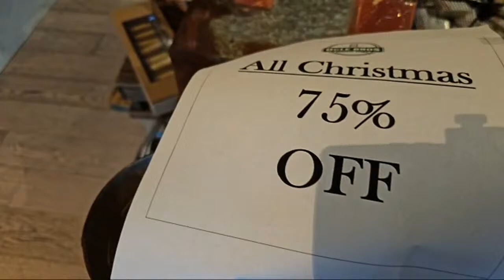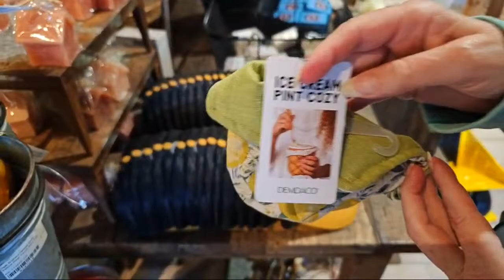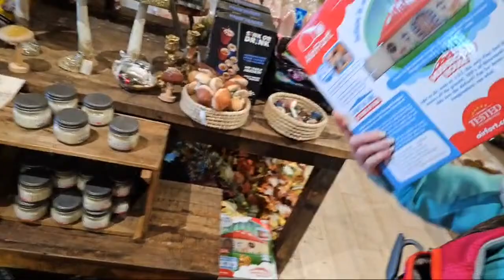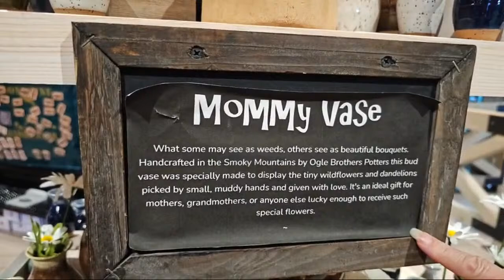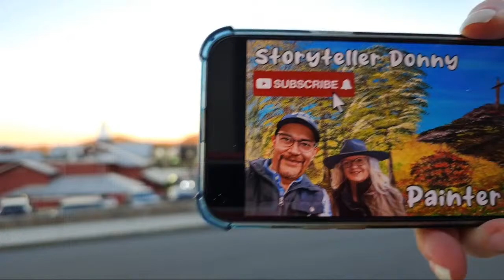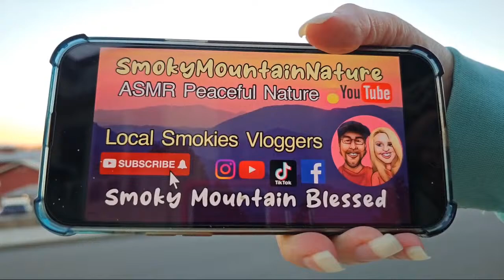Pigeon Forge Cruze Farm Dairy Ogle Bros LIVE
Donny is now an ITH Incredible Tiny Homes Independent Contract Sales Rep and he can get folks a discount if they want one of the Incred-i-line tiny homes as an investment for them, but they have to go through Donny first to get his discount (we are thinking rental potential on these) the Amish built ones are not part of the discount email us for details and to receive a link and his code number for your discount email ...

Shop recommended products from favorite products or just click Joy's shop link fist then search and shop for anything else you want each time you shop Amazon and I (Joy) have the opportunity to get a little referral blessing because Amazon just accepted me into the influencer program so if people click my link to shop Amazon before they shop, then I can earn a small commission but they do not get charged anything extra, it’s just a way they can help me earn a little income if they already shop Amazon anyway ( Thank you ) here is the link below...